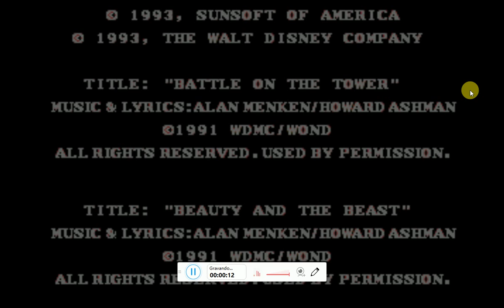Beauty The Beast Roar Of The Beast Mega Drive